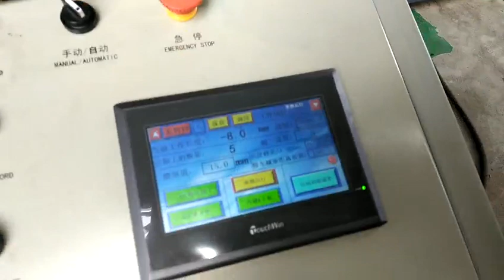CZ purlin making machine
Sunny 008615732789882